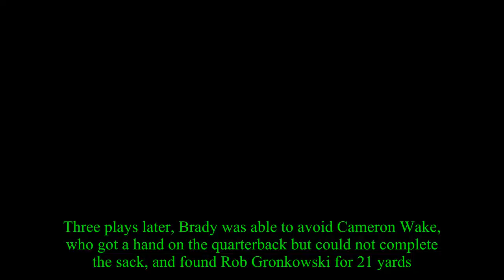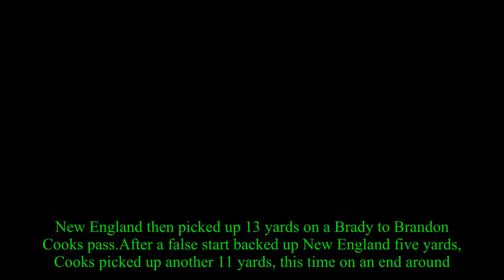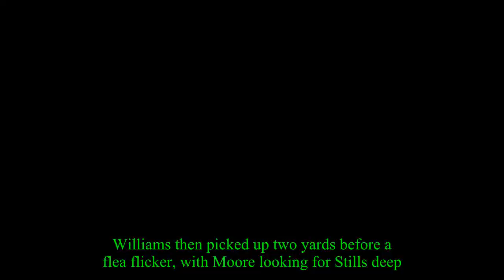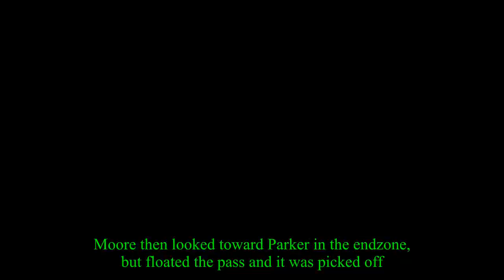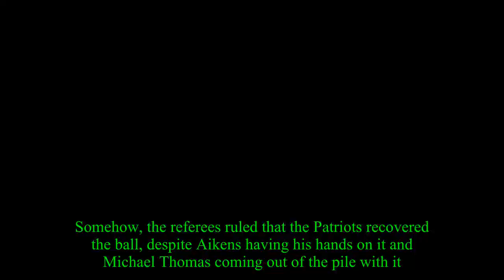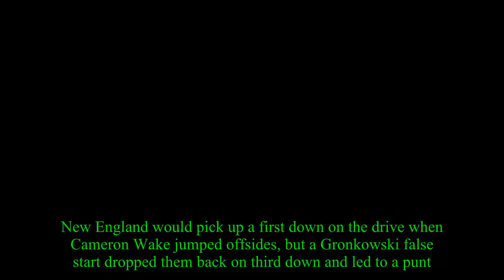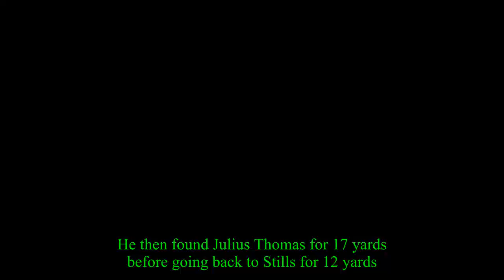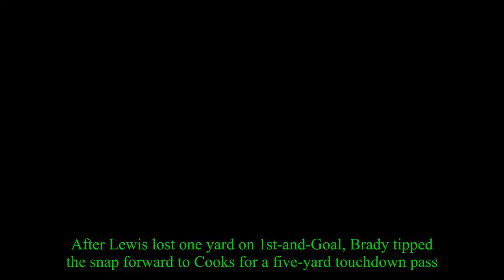Dolphins at Patriots final score and immediate reactions